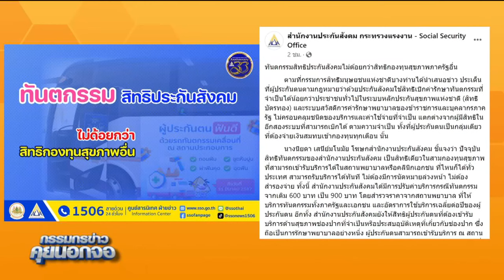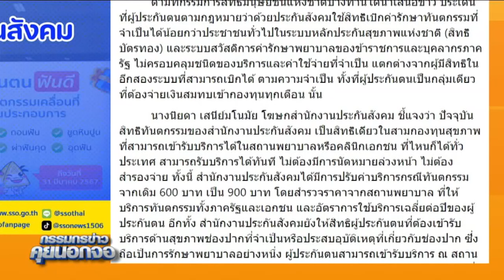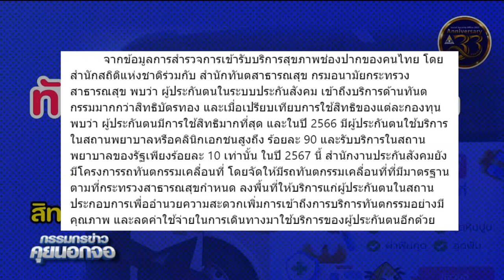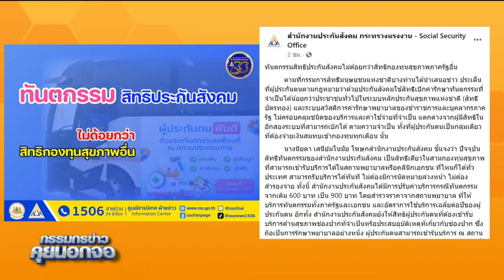ร่วมแสดงความเห็น ทันตกรรม สิทธิประกันสังคม ไม่ด้อยกว่าสิทธิกองทุนสุขภาพอื่น